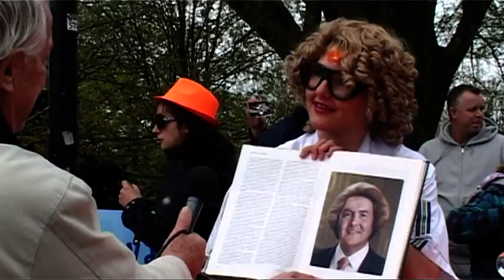30 april 2013: Koninginnedag in Vinkeveen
Een prachtige dag: veel zon en niet koud, wat wil je meer.
En daarbij van alles te doen: plezier voor kinderen en ouderen.
De Brassband "Concordia" speelt en het Shantykoor "De Turfschippers" zingt.